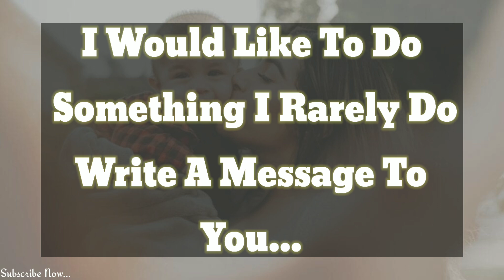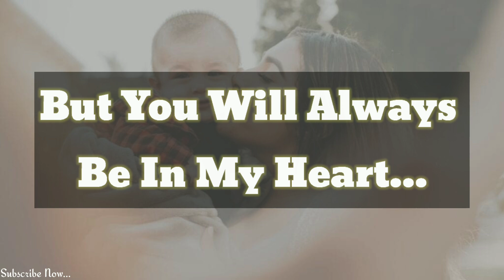Happy Mothers Day Mom | Happy Mother's Day 2023 / Mother's Day Message Send To Your Mother 💌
happy mothers day to all the mothers out there
happy mothers day to all moms here and in heaven
happy mothers day to all moms in the world
happy mothers day to your mom
happy mother's day to all the beautiful moms
happy mothers day to you too
happy mother's day mummy
happy mothers day dog